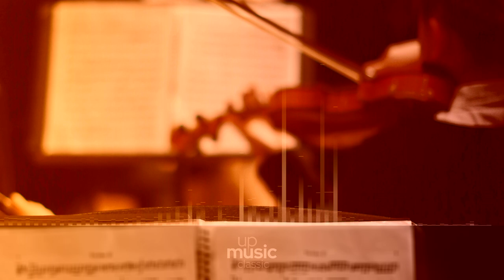Brahms - String Quartet No.1 in C minor Op.51, No.1 - II. Romanze Poco adagio, by European Archive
Brahms String Quartet No. 1, Op. 51 No. 1

Johannes Brahms completed his Quartet no. 1 in C minor in 1873, and published it toghether with his second quartet as Op. 51. Brahms regarded the string quartet, toghether with the symphony, as a very important genre (with Beethoven's works in the field considered definitive and exerting a paralyzing influence over him). He reportedly destroyed some twenty string quartets before allowing the two Op. 51 quartets to be published. He wrote the pieces slowly, with many practice runs and at least one secret performance held, after which Brahms re-wrote parts of the music. They are dedicated to his friend Theodor Billroth. The no. 1 quartet is remarkable for its organic unity and for the harmonically sophisticated, "orchestrally inclined" outer movements that bracket its more intimate inner movements. Structurally and thematically, the first movement shows the influence of Schubert's Quartettsatz, D. 703, also in C minor. The quartet consists of four movements.

Composer: Johannes Brahms
Form: Quartet
Key: C Minor
Instrument: String Quartet
Period: Romantic